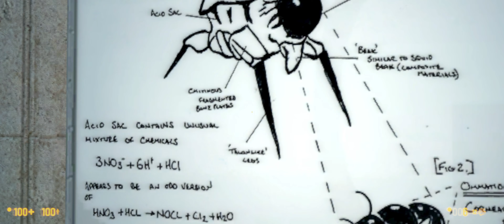Let's Play: Black Mesa #30 | in 5K [21:9]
Mein offizielles Black Mesa Let's Play in einer Auflösung von 5120 x 2160 (5K) und 21:9. 4K kann jeder, aber 5K?

Fragwürdige Ethik, das trifft es ziemlich gut. Auch, wenn ich aus Versehen mit Absicht dies auch für mich bestätige. Aber dennoch ziemlich bizarr wo wir uns Grad befinden.

//---GER & ENG---///

In-Game Resolution:  5120 x 2160 (~5k)
Recording:  NViDiA Shadow Play
Streaming: OBS Studio

Hardware:
Display:  LG29EA73 Ultrawide CinemaScreen 29"
Display Resolution:  2560 x 1080 (Over FullHD)
Compare HD:  24" FullHD with 600 more Pixels each line
CPU:  Intel i7 7700k (4(/8) x 4,2 GHz+) Slightly OC to 4x 4,7GHz Boost*